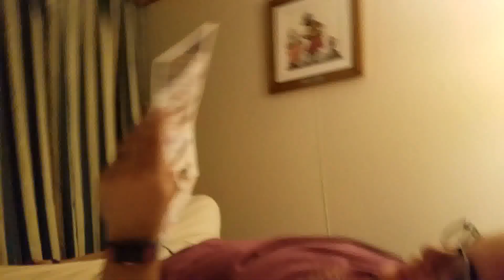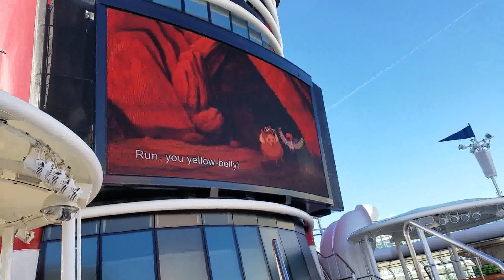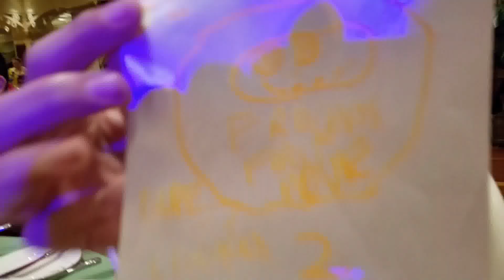Our Big Texas Trip #7-9 [Disney Wonder]